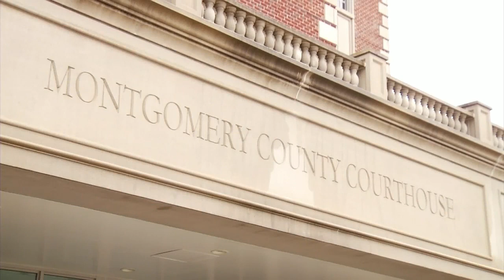Natalie Keepers hearing